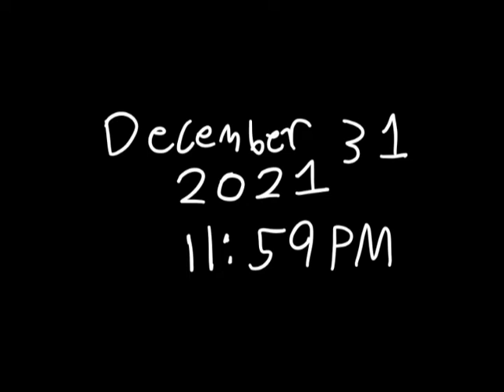12/31/2020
funny FNaF reference lol